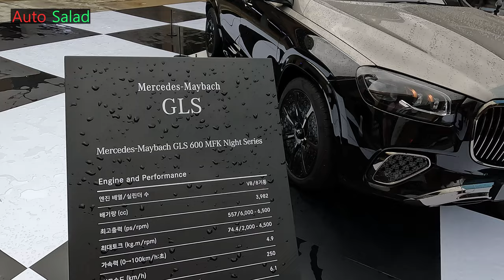[4K] 20대의 주인공은 과연 누가될까? 2024 메르세데스-마이바흐 GLS 600 4매틱 나이트 시리즈 리뷰!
오늘 리뷰한 차량은 2024 메르세데스 마이바흐 GLS 600 4매틱 나이트 시리즈입니다.!

2024 메르세데스 마이바흐 GLS 600 4매틱 나이트 시리즈는 메르세데스 마이바흐 나이트 시리즈 라인업들중 하나이며 이 차량은 20대 한정 판매될 예정이라고 합니다.

지난주에 저희가 리뷰했던 마이바흐 S580 4매틱 나이트 시리즈처럼 익스테리어에는 오닉스 블랙/모하비 실버 투톤 컬러가 적용되며 블랙 인테리어가 적용됩니다.

마이바흐 GLS 600 4매틱 나이트 시리즈도 마이바흐 라인업들중 가장 고급스러운축에 속합니다.

차체 제원과 파워트레인 제원도 알려드리겠습니다.

[2024 메르세데스-마이바흐 GLS 600 4매틱 차체 제원]
엔진 : V8 4.0 바이터보 + 48V 마일드 하이브리드 시스템
배기량 : 3,982cc
최고출력 : 557마력
최대토크 : 73.0kgf.m
변속기 : 자동 9단

[2024 메르세데스-마이바흐 GLS 600 4매틱 파워트레인 제원]
전장 : 5,210mm
전폭 : 2,030mm
전고 : 1,840mm
휠베이스 : 3,135mm

차체 제원, 파워트레인 제원은 기존 마이바흐 GLS 600 4매틱과 동일합니다.

2024 메르세데스-마이바흐 GLS 600 4매틱 나이트 시리즈의 가격은 3억 3,000만원에 20대로 한정 판매될 예정이라고 합니다.

촬영장비 : Gopro Hero 10 Black, Rode mic
썸네일 : Samsung NX2000